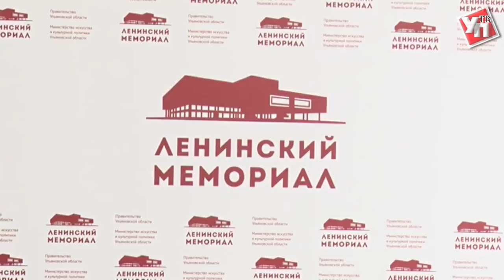Коммунисты взбунтовались. Беспорядков на площади оказалось мало – продолжили в мэрии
Члены партии КПРФ и их заезжие единомышленники устроили беспорядки на площади. Из Соборной опять в Ленина – навязчивая идея в агрессивной форме нашла своё продолжение в здании городской администрации.